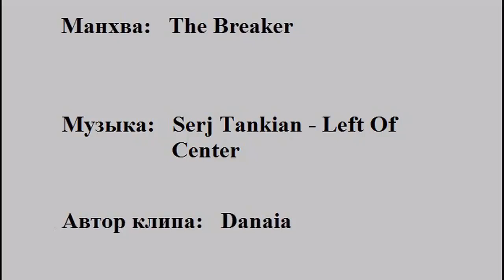Манхва\The Breaker(крушитель).Музыка\Serj tankian - Left of Center.